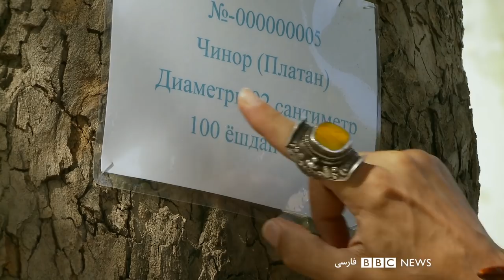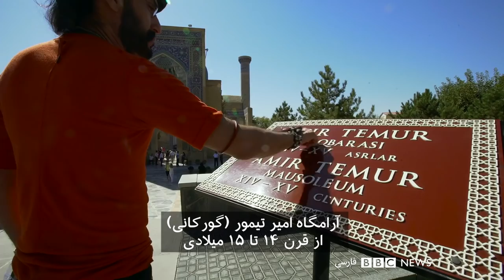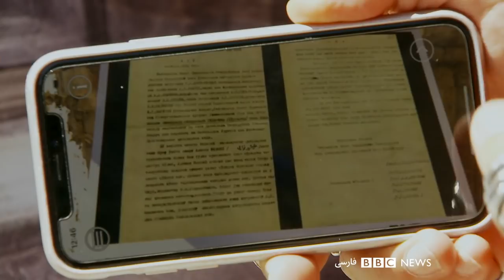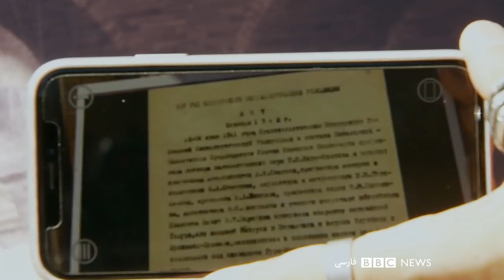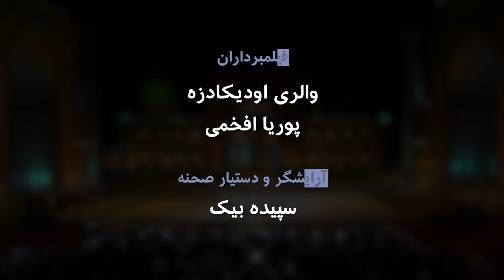گشتی در آرامگاه تیمور لنگ – بلور بنفش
در سومین بخش از مجموعه بلوربنفش در ازبکستان، بهزاد بلور به دیدن یادبودهای تیمورلنگ در سمرقند و آرامگاهش که بدست معماران اصفهانی ساخته شده، میرود. در این برنامه با راز موفقیت تیمورلنگ در جهان گشایی و چهره بازسازی شده او آشنا میشویم.. همزمان جشنواره ترانه شرق برپاست و اجراهایی از بومیان قزاقستان، فُرقانه ازبکستان و افغانستان می‌بینیم.